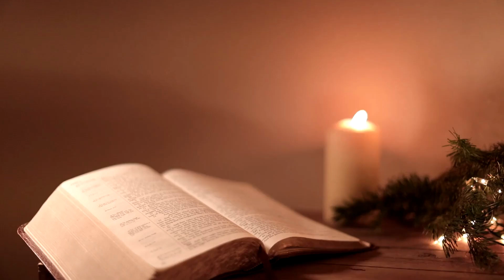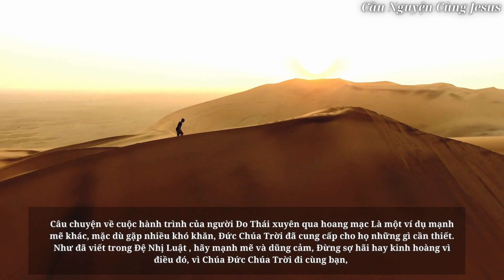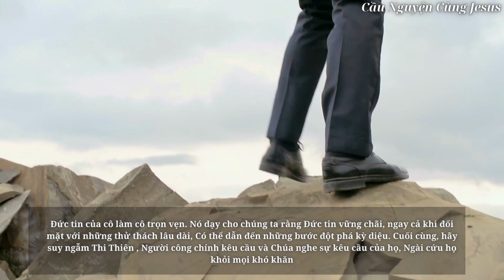Chúa phán: Đừng làm hại tôi! bằng cách bỏ qua này | Lời chúa hôm nay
Cầu nguyện
Đức Giêsu Kitô
Niềm tin
Thần linh
Phúc Âm
Tôn giáo
Thiên Chúa
Hội thánh
Mục vụ
Đức Maria
Kinh nguyện
Ân sủng
Tình yêu Thiên Chúa
Truyền giáo
Kinh thánh
Công lý
Chứng đạo
Nhân văn
Chân lý
Hạnh phúc trọn đời
Tái sinh
Nghĩa trang
Tâm linh
Khổ nạn

god father
god bless
saw god
godly quotes
obey lord
positive vibes
angelic blessings
abundance jesus blessings
universe gift
bible verses for sleep
bible scriptures